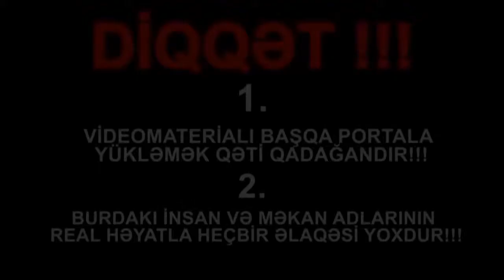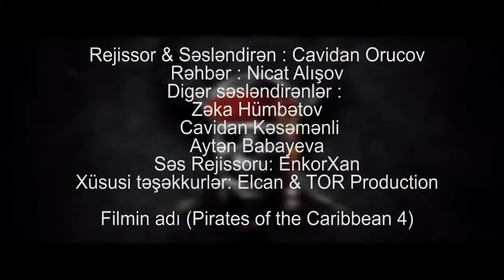Durbaj #13 The Fight Pro Pirates of the Carribean